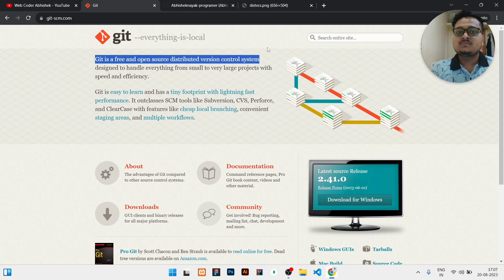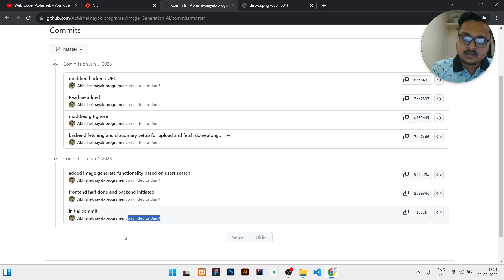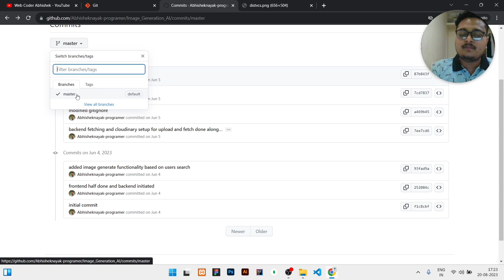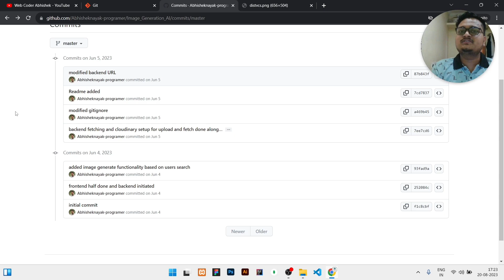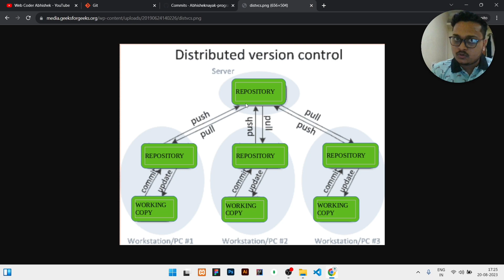What is Git? | What is Github? | Why we use it? | GitHub Tutorial for Beginners in English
Hello guys ,
 Welcome to Web Coder Abhishek channel In this video I have explained about what is git why we need github, some best examples in real world  loin details.